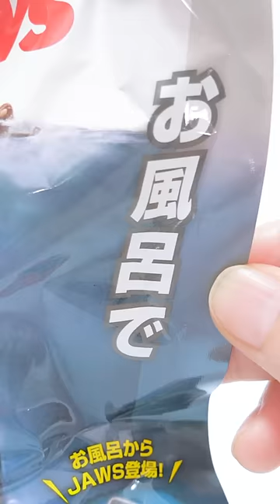お風呂が血の海に！ジョーズが出てくるバスボール【JAWS】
びっくらたまご 「ドラマチックお風呂シリーズ」新商品「映画JAWS」出た！水色の船の形の入浴剤が溶けると、最初は海のような水色がお風呂に広がります。
しばらくすると、2段階でお風呂の色が変化し、JAWSのマスコットが浮上。絶体絶命を体験ができる！

かなりリアルな巨大なサメのフィギュアが出てきます。いきなり出てきたらお風呂で号泣する。
Shark Comes out JAWS Bath ball

素材提供
PIXTA​